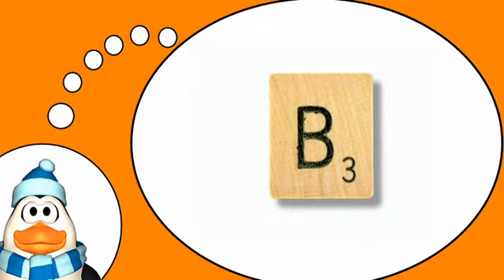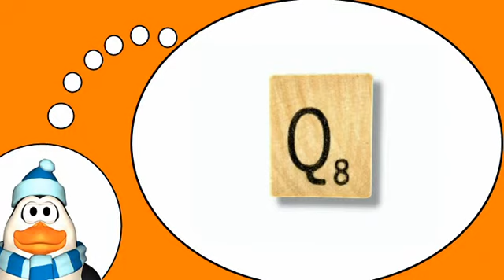J'apprends des mots # Alphabet = Scrabble